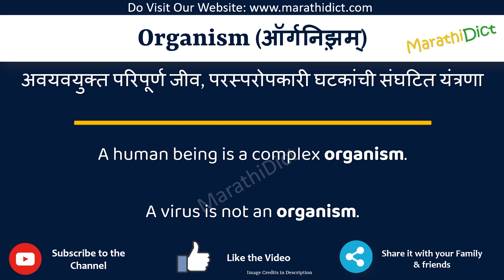Organism Meaning in Marathi | Organism म्हणजे काय | Organism in Marathi Dictionary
या व्हिडिओमध्ये तुम्हाला मराठीत Organism चा अर्थ समजेल आणि Organism चा उच्चारही शिकाल. याचा अर्थ तुम्ही Organism चा अर्थ जाणून घ्याल तसेच Organism कसे उच्चारता येईल, Organism म्हणण्याचा योग्य मार्ग कोणता आहे.

तर Organism शब्द फक्त एका मिनिटात शिका.

उदाहरणांसह Organism समजून घेऊ.